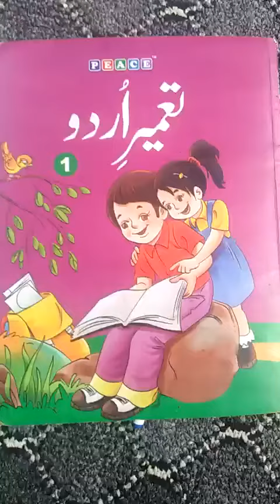class 1st urdu chapter 5 page 35